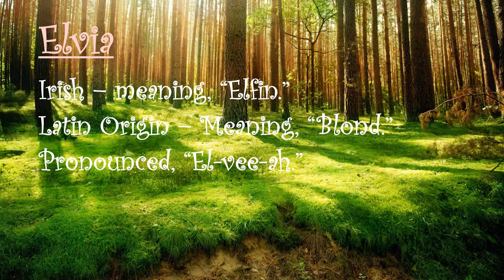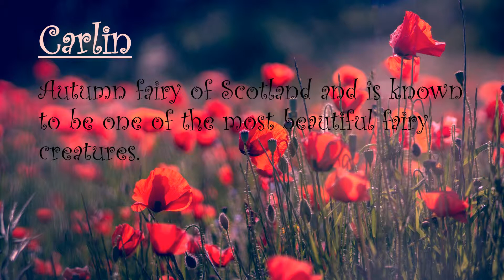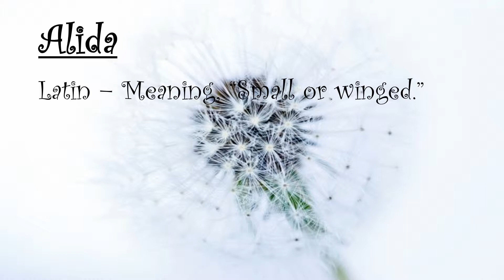Mystical/Fairy Names for Girls!:)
Hi guys! I have been wanting to do a fairy name video and I finally finished it! I absolutely love all the names and I'm sure you will too:) There are also names that I had never heard but once in my life that sounded like a mystical/fairy name to me. I hope you guys enjoy it!